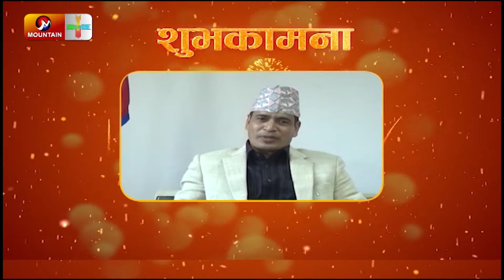10th Anniversary of Mountain Tv and 3rd Anniversary of Business Plus || Subhakamana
10th Anniversary of Mountain Tv and 3rd Anniversary of Business Plus ||  Subhakamana